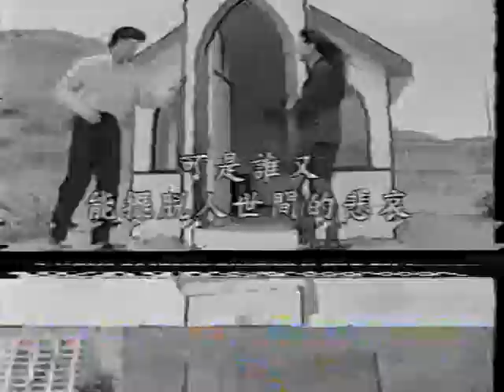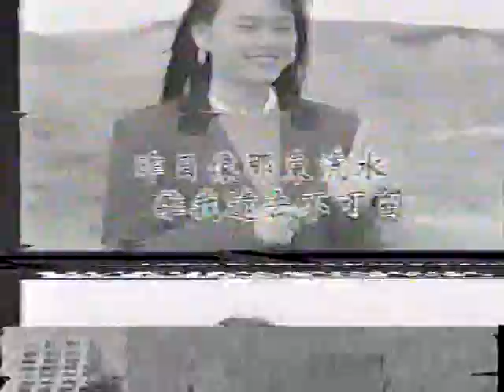L2 and Kgirl's Karaoke VTS 21 1